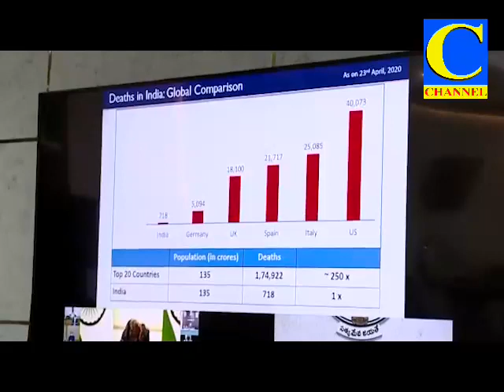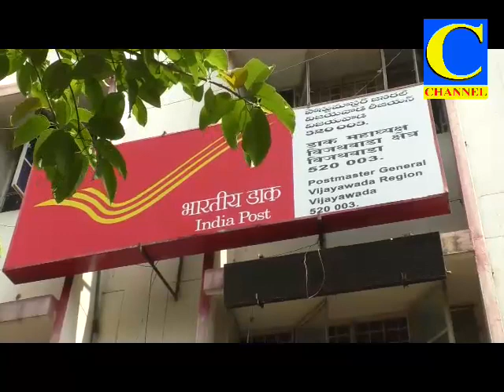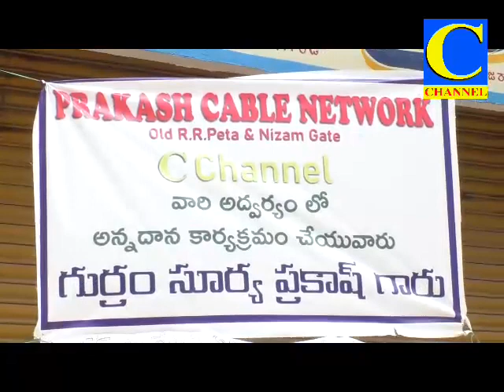Afternoon final 27 04 2020 001